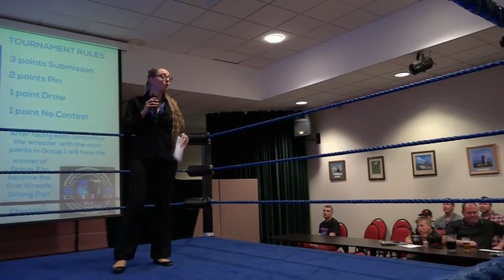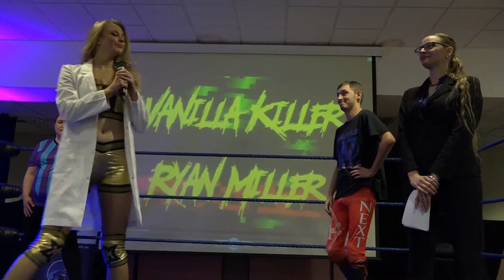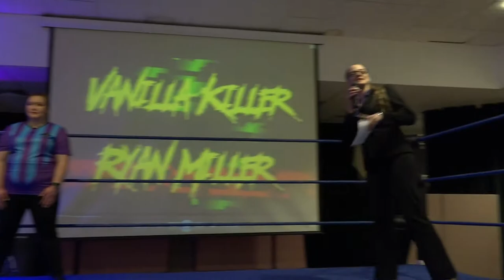Wrestle Strong Dojo Season 1 Episode 1 Origination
Match 1: DB Robertson vs Jace Chalmers
Match 2: Women's challenge match with Rebecca Rumble & Mindy Meltdown
Match 3: Dean Draven vs Adam Facaa
Pro Wrestling from Sydeny Australia featuring: Jace Chalmers, DB Robertson, Rebecca Rumble, Shane Saw, Alex Irvine, Banjo Powers, Dean Draven, Adam Facaa, Ryan Miller, Jake Gibson, Amy Action.